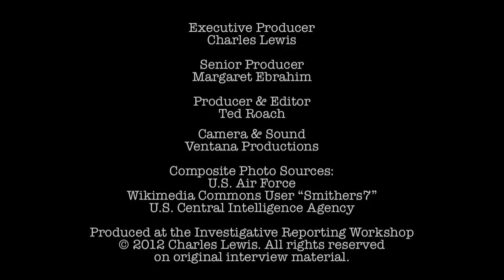Dana Priest - Uncovering CIA Secret Prisons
Dana Priest explains how difficult it was reporting on secret CIA prisons.